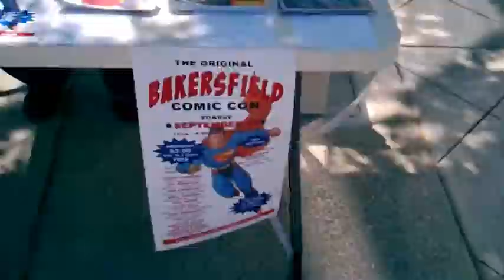First Friday with friends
OK this is me and a couple friends sitting around after setting up for first Friday talking about random crap also a contest for free entry to Bakersfield comic con for life at the end of the video.
intro hand drawn and animated by me music is a rendition of the moon theme from ducktales on the nes